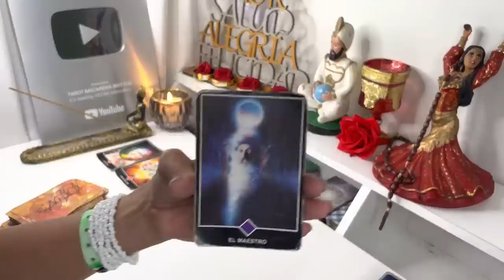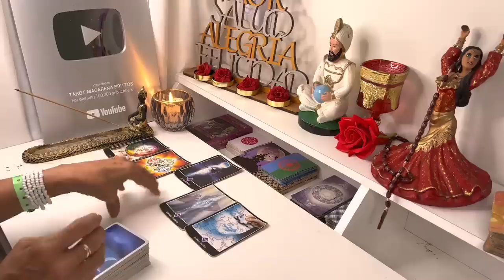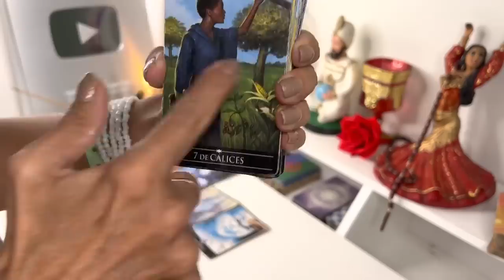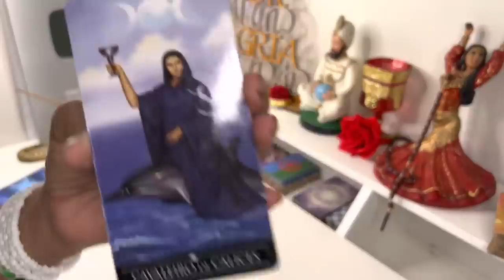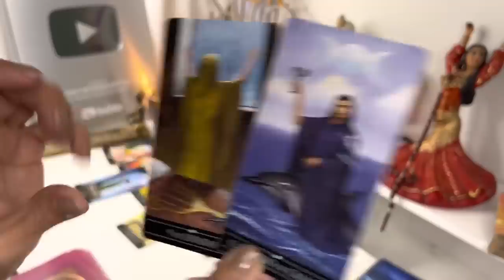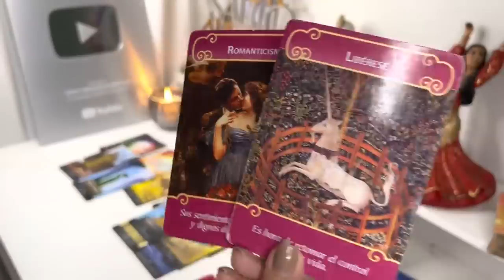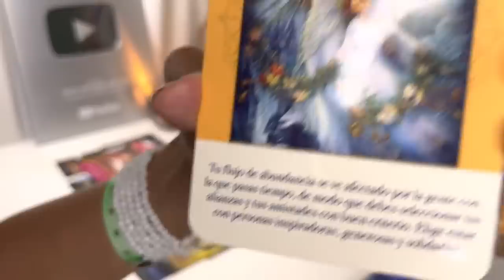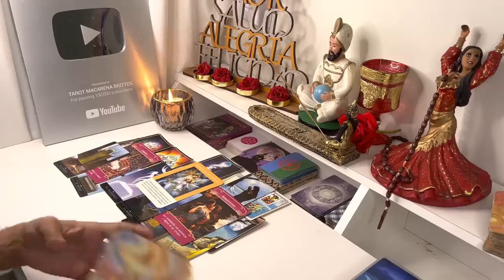🚀😱 PISCIS 🔔TE VIENEN SUCESOS DE IMPACTO! TE PASA ALGO MUY FUERTE QUE TE DEJA SIN PALABRAS! 🔥🔥🔥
Si tienes algún problema referente a la mediumnidad (por ejemplo que pienses que eres médium) y no sabes qué hacer, escríbeme a mi correo; cuéntame tu historia que te oriento (gratis) ya que es mi misión mayor